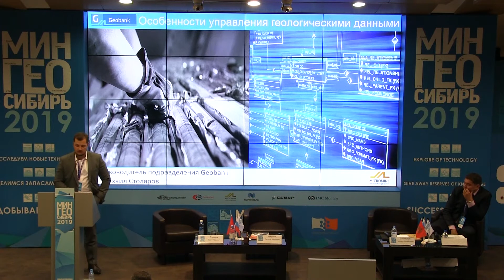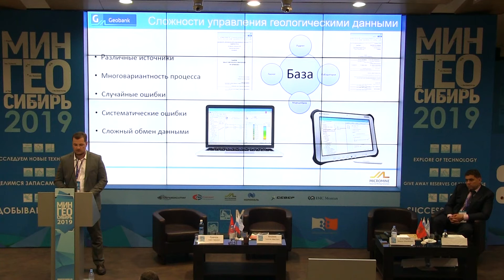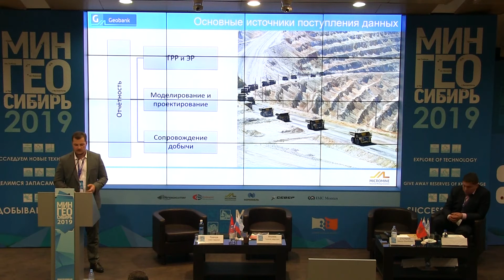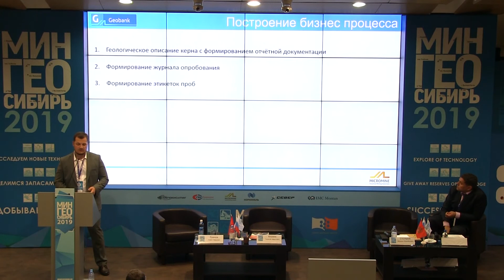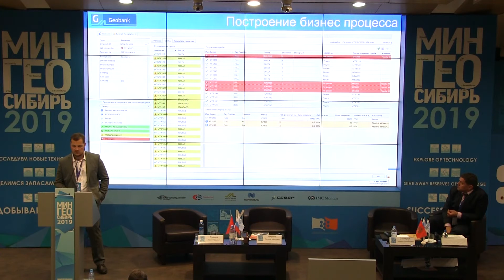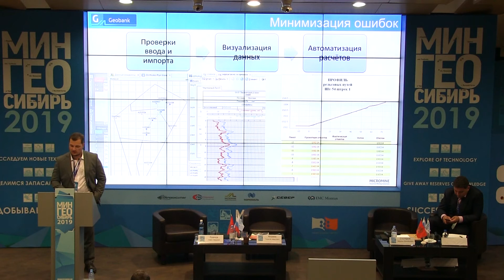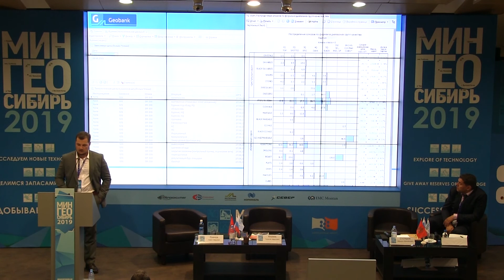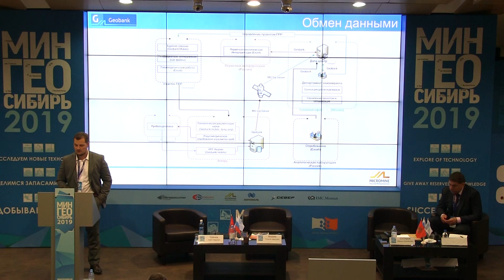Столяров М.М. - Особенности управления геологическими данными компании. Geobank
Столяров Михаил Михайлович

Особенности управления геологическими данными компании

«Майкромайн Рус», руководитель подразделения Geobank